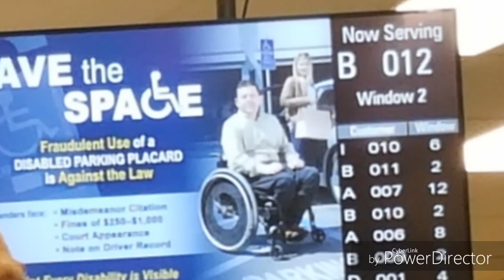A Visit to the DMV (short clip and story)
Let the video explain itself

1.  Foul language
2.  Spam
3.  Bullying to other individuals
4.  Racism and sexism. (No sex jokes)